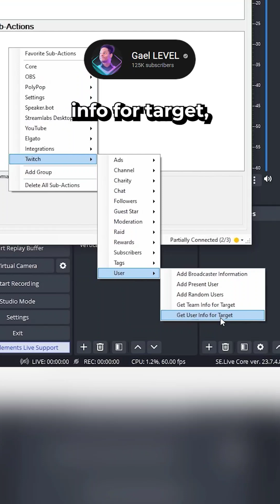Try this on your Twitch stream!